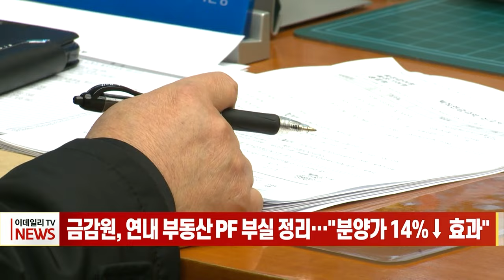금감원, 연내 부동산 PF 부실 정리... "분양가 14%↓ 효과" (20240205)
금감원, 연내 부동산 PF 부실 정리... "분양가 14%↓ 효과"